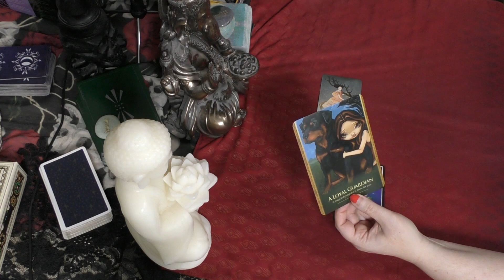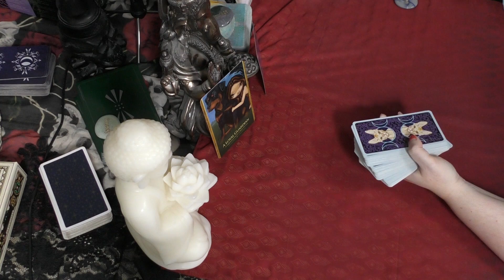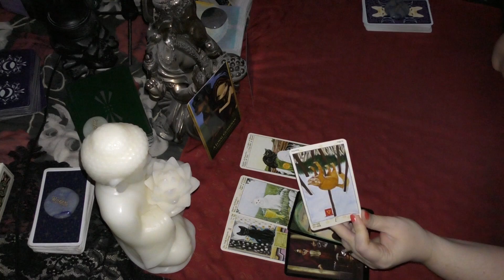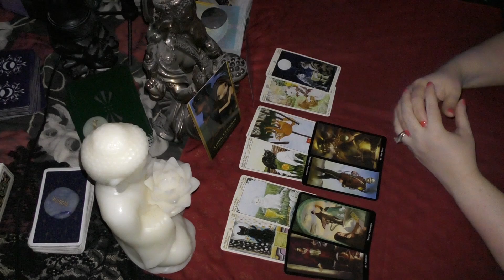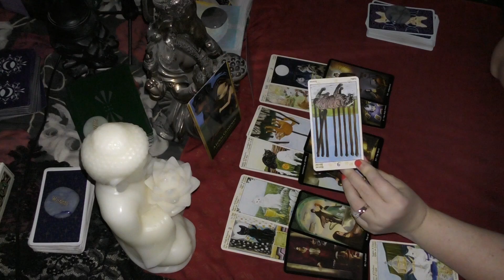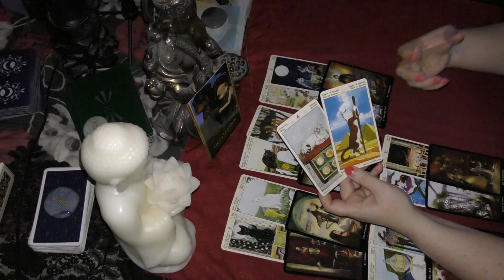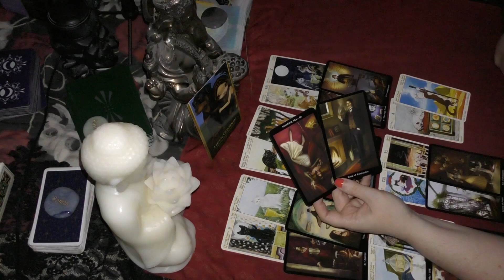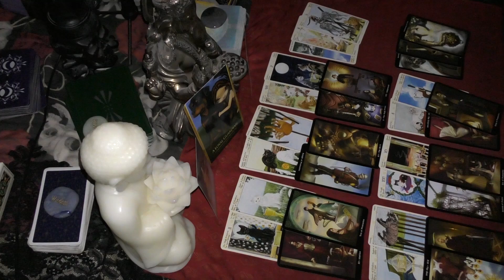Libra DECEMBER 2018 LOYAL TO A SOULMATE? Tarot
I am offering a special on personal 2019 Year Ahead Forecasts!

Decks used in this video:
Shapeshifters Oracle - Lucy Cavendish & J Becket-Griffith
Osho Zen Tarot - Osho and Ma Deva Padma
Oracle of Mystical Moments - Catrin Well-Stein
Tarot of Pagan Cats - Lo Scarabeo
Steampunk Tarot - Barbara Moore and Aly Fell

Tarot is to help and guide, you are always in control of your own destiny.  I assume no responsibility for your actions.  Please be sure to always act for your highest good and that of those around you.